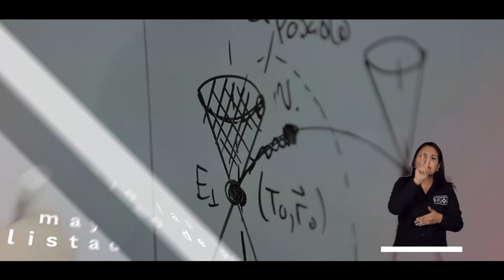Programa de Excelencia Doctoral del Bicentenario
El programa brindará 1.000 cupos para que los colombianos se formen a nivel doctoral